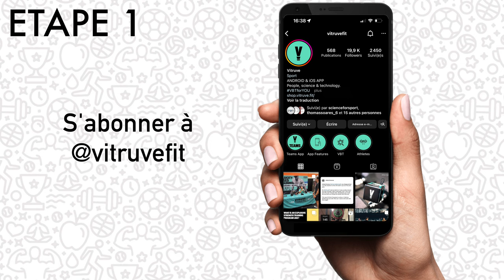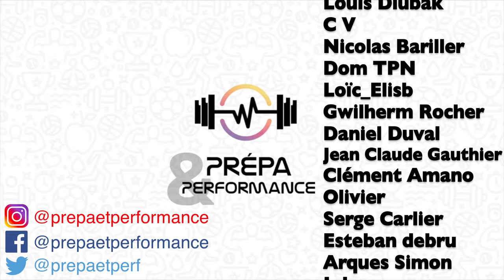🔥50k abonnés🔥 : Un très beau cadeau à gagner !!! (Concours 50k, @vitruvefit, Musculation, VBT)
Cette vidéo est l'annonce de notre concours des 50000 abonnés sur la chaine YouTube de Prépa&Performance. Pour vous remercier de votre soutien à ce projet de vulgarisation de la préparation physique et des sciences du sport, nous vous proposons, en partenariat avec @vitruvefit , de gagner un encodeur linéaire pour vos séances d'entraînement.
Le concours se déroulera sur Instagram, où vous devrez remplir les 3 conditions classiques : être abonné à Vitruve, être abonné à Prépa&Performance, et liker et commentaire en notifiant 3 amis sur les posts dédiés au concours. Dans 10 jours, nous vous annoncerons le grand gagnant du concours des 50k abonnés !